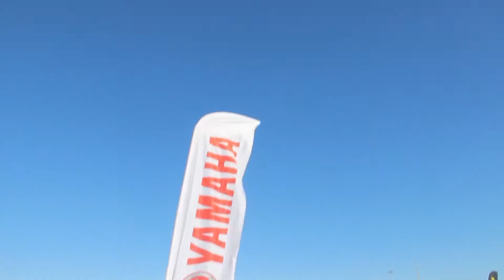15º Troféu Yamaha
Évora recebeu no Domingo, 13 de Maio, o 15º Troféu YAMAHA 2018.
Um grande evento desportivo de enorme espetacularidade que levou milhares de pessoas ao Parque Industrial, junto ao Bairro de Almeirim.